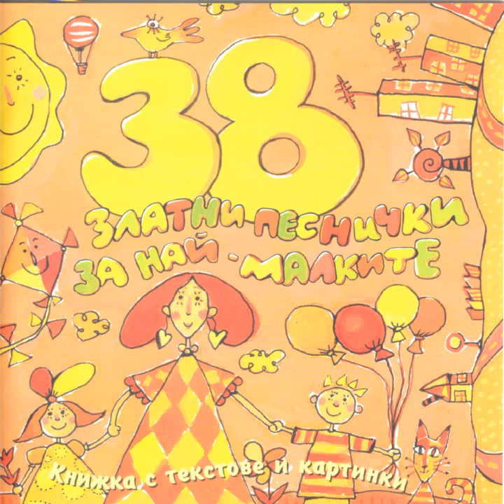Залъгалка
от албума "38 златни песнички за най-малките"